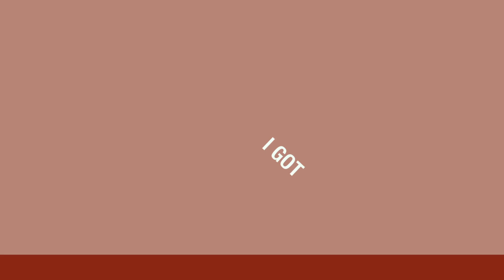I Got My Start at Pierce College: Greg